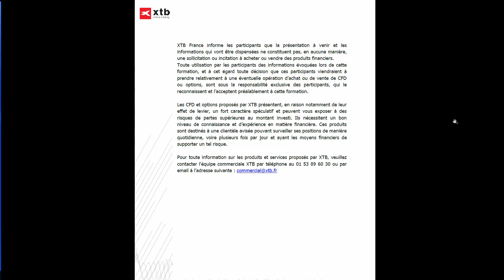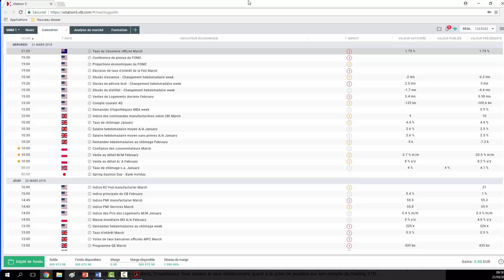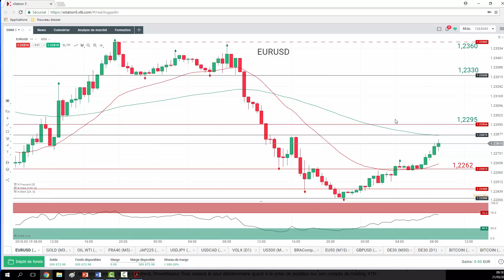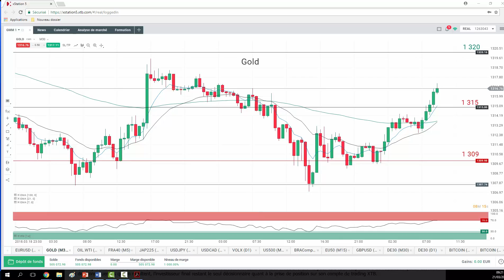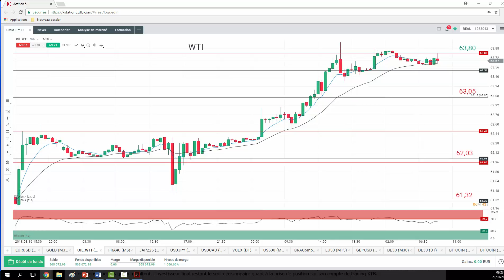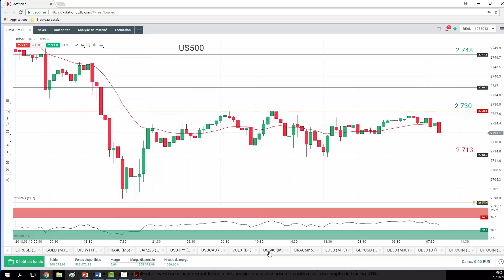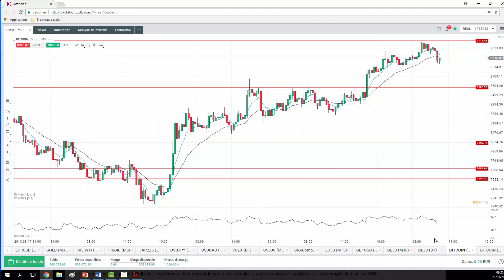Good Morning Market Privé du 21 mars 2017